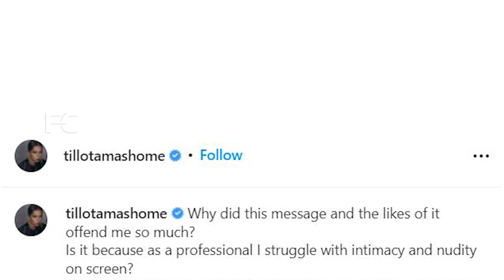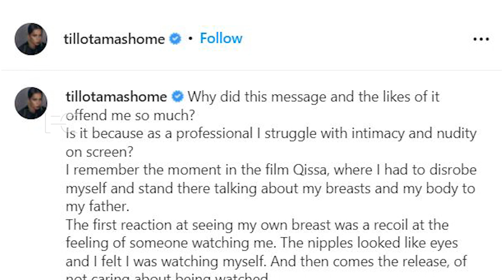തുണിയില്ലാതെ കാണണമെന്ന് യുവാവ്.. നടി ശരിക്കങ്ങു കാണിച്ചു കൊടുത്തു സ്ക്രീൻ ഷോട്ടിതാ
Watch Tillotama Shome is an Indian film actress. She was nominated for Best Supporting Actress at the 63rd Filmfare Awards for her role in A Death in the Gunj. In 2021, she won the Filmfare Award for Best Actress for portraying a praiseworthy role Ratna in Sir at the 66th Filmfare Awards